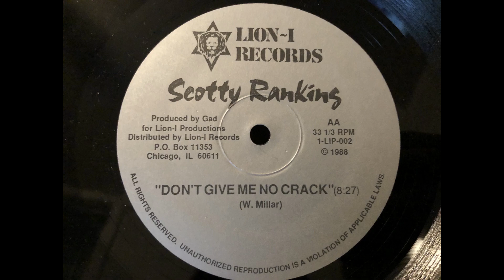Scotty Ranking - Dont Give Me No Crack (Lion-I Records)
BIG Chicago Dancehall tune!!!

This is the B Side to Scotty Ranking's Persian War

Buy Reggae and Soul records HERE:

Catch me running all vinyl riddims on the FIRST Saturday of Every Month @

Rock It To My Twice
Ali Baba x King Tony
Punch House
1227 W 18th St.
Chicago, IL